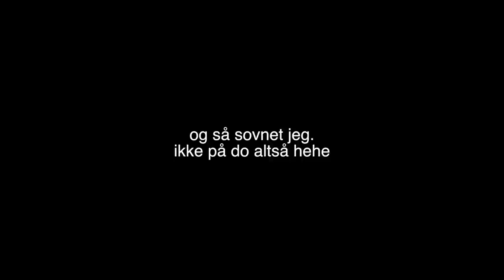JEG HAR EN RAR JOBB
Gjerdrumsvei 10D
0484 OSLO

♥ Video/redigering:
✰Kamera: Canon EOS 700D
✰Vlog Kamera: Canon Legria Mini
✰ Redigering: Final Cut Pro X